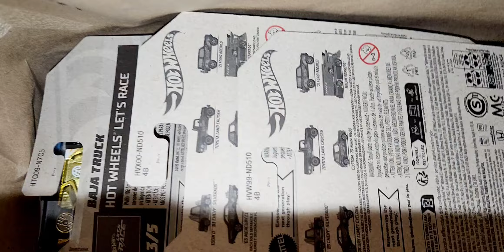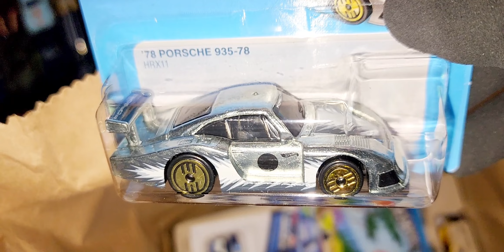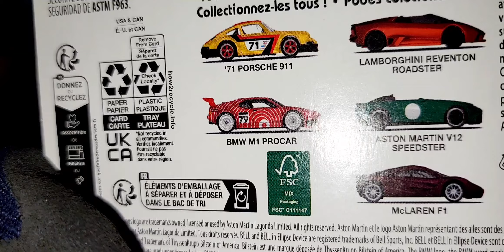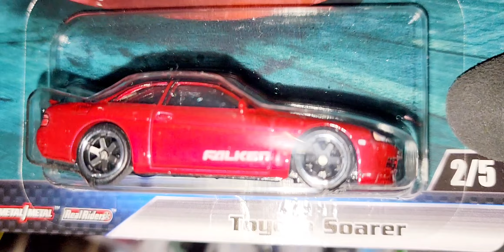Hot Wheels Japanese Sets, Ultra Hots, Excotic Envy, F&F and more..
Just to pick it up my ordered and some sweet stuffed collections.